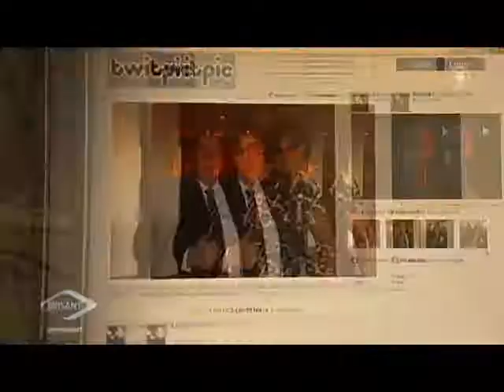a ha Brisant Segment May 28, 2009